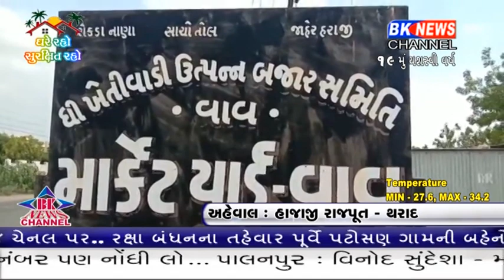વાવમાં માર્કેટયાર્ડ 6 દિવસ બંધ